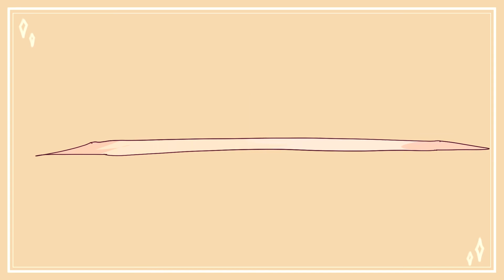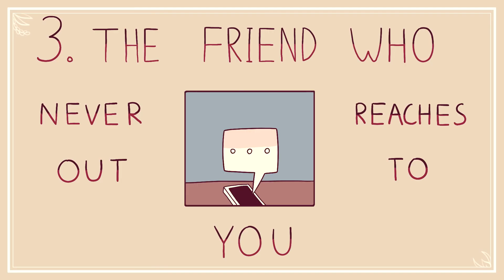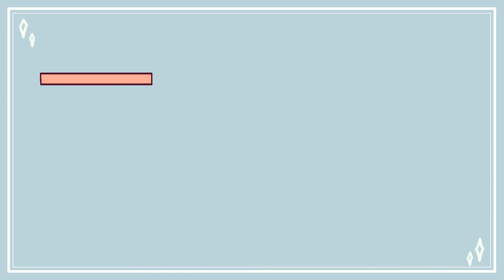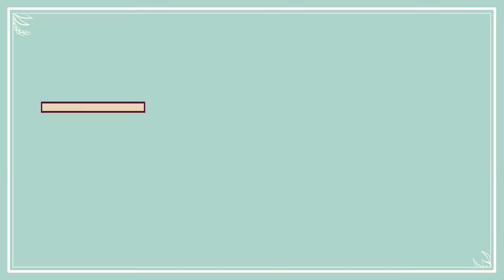5 Types Of People You Should Stop Being Friends With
Are you dealing with toxic friends? Having bad and toxic friendships has always been a very common occurrence. Toxic relationships can be very damaging for your overall wellbeing so it’s very important to cut toxic relationships off as soon as possible. So, we made this video to help you identify whether your friendships are healthy or toxic.

source: psych2go